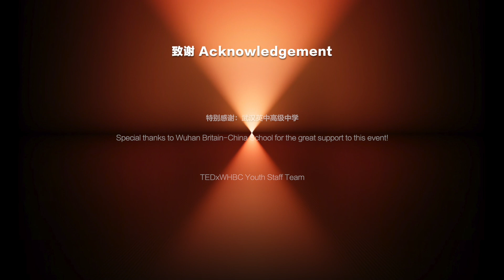Education innovation for a changing world | Amy Jiang | TEDxWHBC Youth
Amy discusses the shift from traditional education to innovative learning models that emphasize creativity, analytical thinking, and proactive exploration in response to the rapidly changing world. She highlights the importance of adapting educational methods to foster individual interests and skills, enabling students to thrive in an era defined by technological advancements and diverse career paths. Technological innovations and social changes have driven educational innovation and brought new discussions. Will cramming education still exist? Should electronic products be allowed to be used in the classroom? Can brain-computer interfaces replace independent learning? If you are interested in these topics, welcome to join the talk! This talk was given at a TEDx event using the TED conference format but independently organized by a local community.